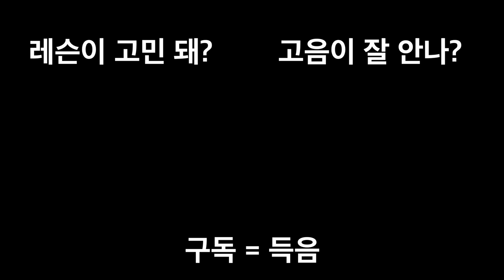"미간에서 레이져를 쏘듯 두성을 내야지" 이런 쌉소리 들어보신분???👋 보컬트레이닝이 추상적이면 안되는 이유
안녕하세요 MOSTONE 보컬 아카데미입니다.

추상적인것이 잘못된게 아니라 추상적이기만 한 것이 잘못입니다

@ 보컬트레이닝

* 플라이투더스카이(브라이언)
* 부활 4대보컬 김재희(사랑할수록)

@ 보컬디렉팅

* BTOB 서은광
* 한승희(먼데이키즈 전 멤버)

외 다수의 프로가수 및 뮤지컬배우 보컬트레이너, 보컬전공자 트레이닝

노래를 처음 접하시는 초보자분부터 활동하시는 가수분들까지 모두 트레이닝합니다
여러분의 목소리, 단 한시간으로 바뀔 수 있습니다.